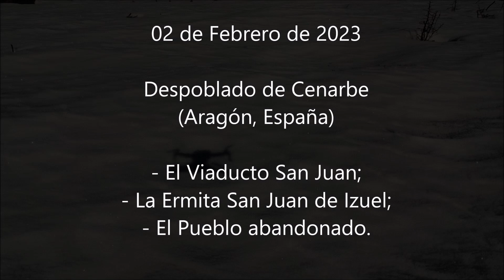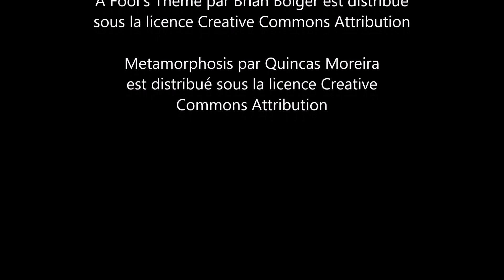2023 02 02 Cenarbe (Aragón) : Viaducto San Juan, Ermita San Juan de Izuel y Despoblado de Cenarbe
Durante un senderismo con raquetas de nieve en  Aragón, hemos caminado hasta el Despoblado de Cenarbe, la ermita de San Juan de Izuel y el viaducto de San Juan que permite el paso del Canfranero entre Jaca y Canfranc.

El Pueblo de Cenarbe ha contenido 19 casas y fue abandonado en el año 1966 (expropiación de los terrenos de Cenarbe relacionada con la construcción del embalse de Yesa). Hoy, solo quedan la iglesia San Pedro de cenarbe (Siglos XVII y XVIII) y algunas piedras de las casas del pueblo.

Acerca de la Ermita de San Juan de Izuel, es el unico testimonia del antigo pueblo de Izuel (Siglo XIII)

A l'occasion d'une randonnée en raquettes en Aragón, nous avons eu le plaisir de visiter le village abandonné de Cenarbe, l'ermitage San Juan de Izuel et le viaduc ferroviaire San Juan qui livre passage à la ligne ferroviaire internationale Saragosse - Canfranc - Pau.

Le village de Cenarbe a contenu jusqu'à 19 feux et a été abandonné en 1966 (les expropriations ont été légitimées par un Décret en rapport avec la construction du barrage de Yesa et la nécessité de planter des forêts de pins noirs d'Autriche afin d'éviter le colmatage de la retenue avec les sédiments transportés par le Rio Aragón.
Aujourd'hui, seuls subsistent du village l'Eglise San Pedro (XVII et XVIII ème S.) ainsi que des pierres des anciennes maisons du village.

Quant à l'ermitage San Juan, c'est aujourd'hui l'unique trace de l'ancien village d'Izuel remontant au XIIIème Siècle.